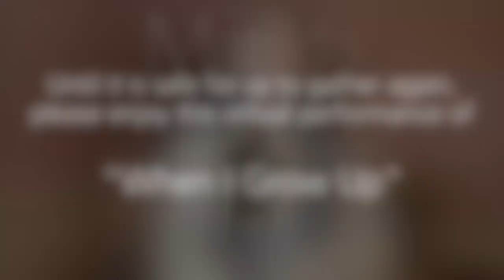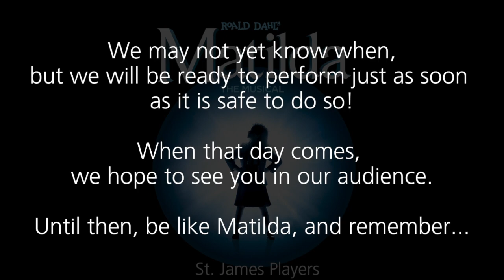"When I Grow Up" from Matilda the Musical--Physically Distant Performance by the St James Players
Covid-19 put our local production of Matilda the Musical on hold. This physically distant cast performance of "When I Grow Up," is a promise to the community that just as soon as it is safe to do so, they will come back ready to stage this show!